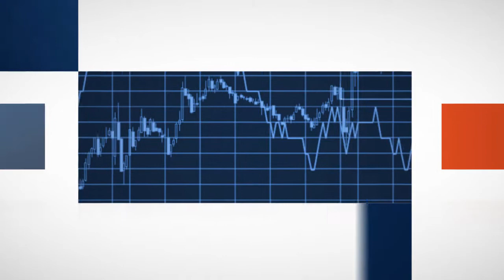Sasin: Już czuję się zwycięzcą!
Jacek Sasin, kandydat PIS na prezydenta Warszawy, po raz kolejny wezwał obecnie rządzącą stolicą Hannę Gronkiewicz-Waltz (PO) do drugiej debaty, podczas której poruszyliby te kwestie, jakich zabrakło w ostatniej, sobotniej debacie TVP. Zdaniem Sasina, tamtą wygrał w cuglach.